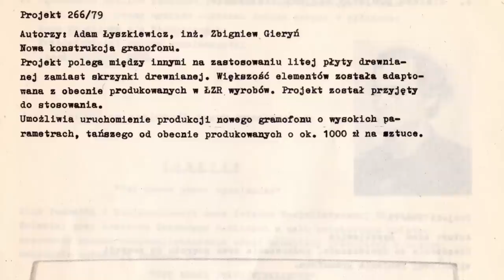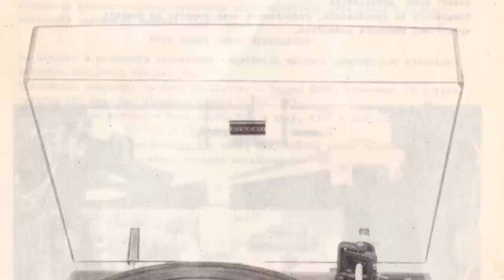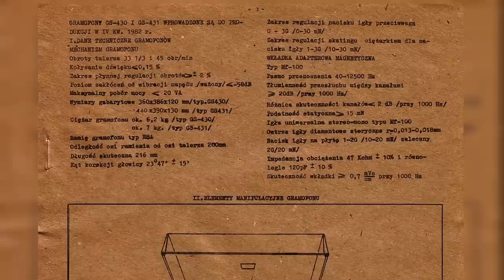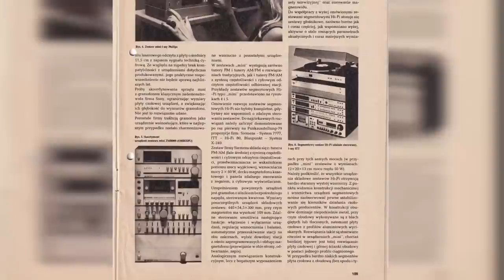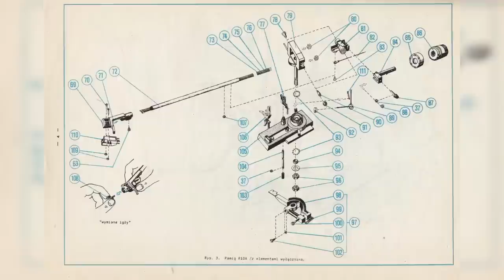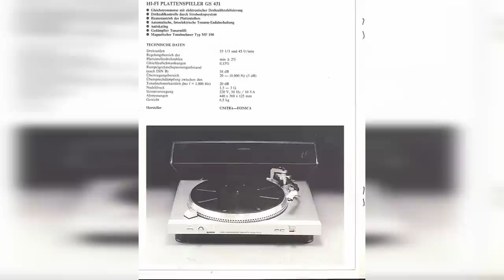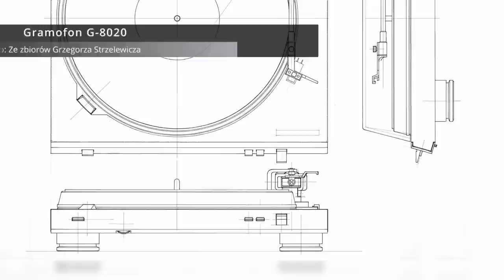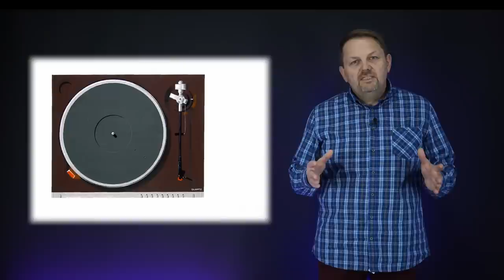Gramofon z deski - G-8010 #52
Historia gramofonu G-8010 i pochodnych GS 430 i GS 431 opowiedziana przez konstruktora, pana Adama Łyszkiewicza. Ten gramofon stanowił pewien przełom w myśleniu o tego rodzaju urządzeniach. Opiera się na pomyśle tak prostym i genialnym w swojej istocie, że najbardziej zaskakujący jest fakt iż tak późno ktoś na niego wpadł.
Gospodarzem spotkania był pan Paweł Cendrowicz.
Film jest długi, pełen dygresji, ciekawostek, nigdy wcześniej nie publikowanych zdjęć i rysunków. Jeśli chcecie dowiedzieć się czym był G-8011, G-8020 czy G-9010 - trzeba dotrwać do końca!